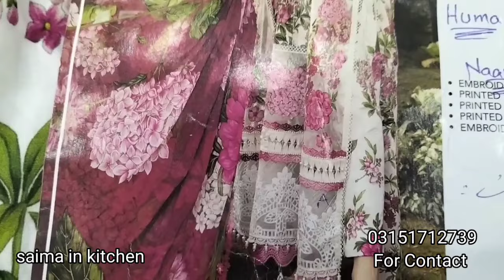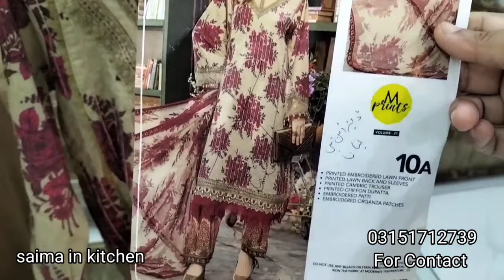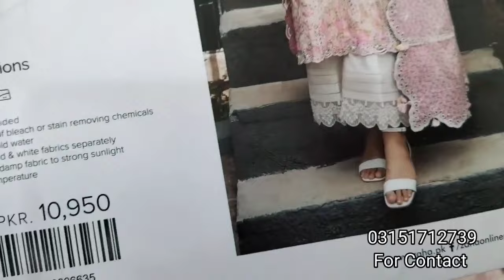Maria B Lawn M.Prints Collection اعلیٰ سلائی کے لیے رابطہ کریں 03151712739